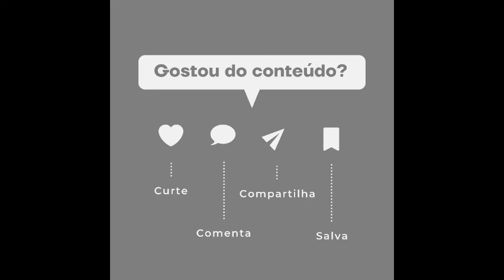🚨 BBB 24 Paredão modo turbo reúne Beatriz, Fernanda e Giovanna